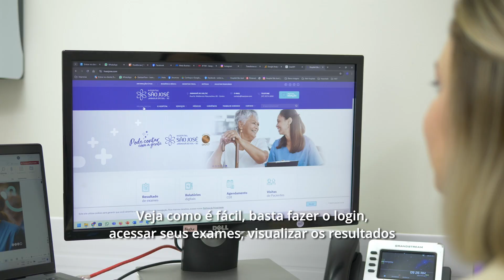INFORME HSJ - Agosto 24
Informe HSJ – Mês de Agosto📢💜
Acompanhe alguns assuntos que foram destaques no mês de Agosto em nosso hospital:
🔹 Evento em homenagem ao dia do voluntariado;
🔹 eudigosim - a importância da doação de órgãos;
🔹 Portal de Exames - tecnologia e praticidade em suas mãos.